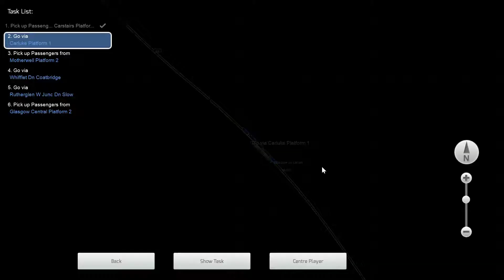Train Simulator - West Coast Main Line North - Sunday Madness - High Speed Train Intercity Swalllow